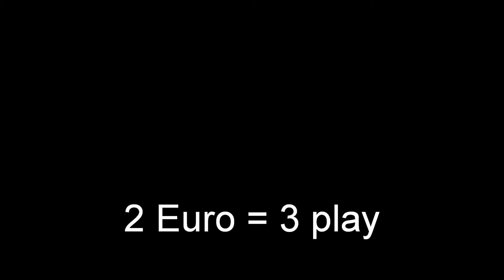2 super big wins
2 big wins
made from Daniele, Tracy, Jimmy, and Rony